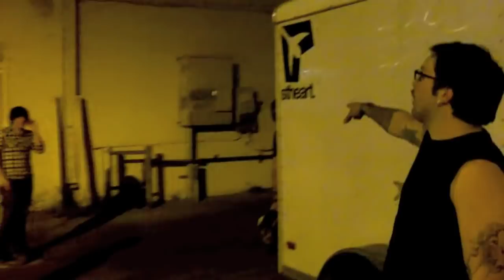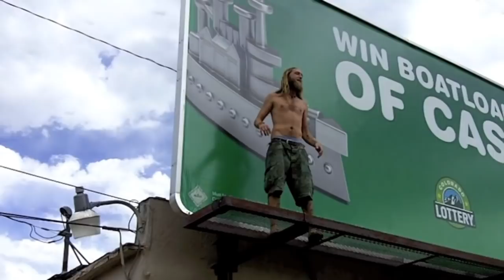The Color Morale-Rise Records tour video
Tour Update video from the Rise Records tour featuring The Bled, In Fear and Faith, Of Mice & Men, and The Color Morale.